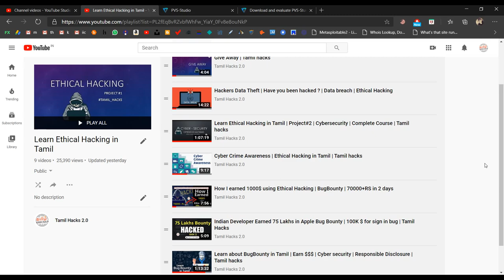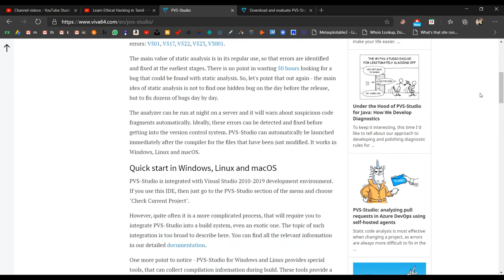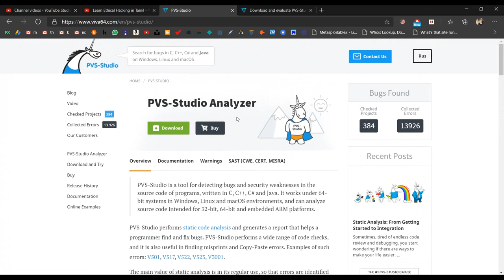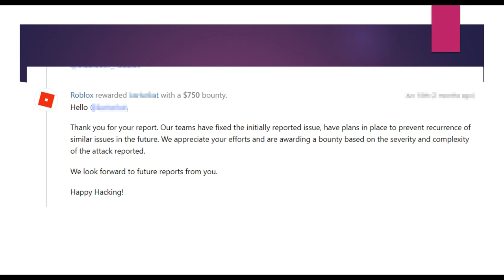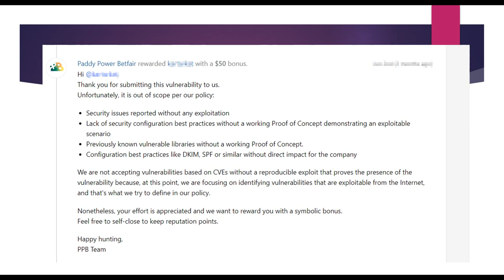How I earned 800$ (60000+ Rs) in Covid 19 lockdown period | Bug Bounty | Tamil Hacks